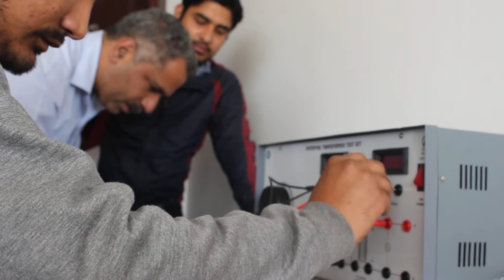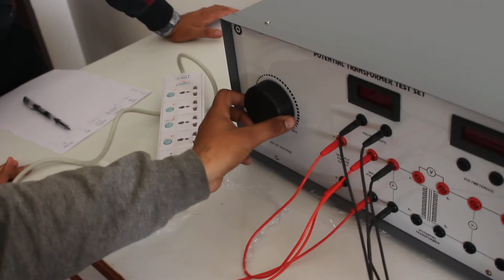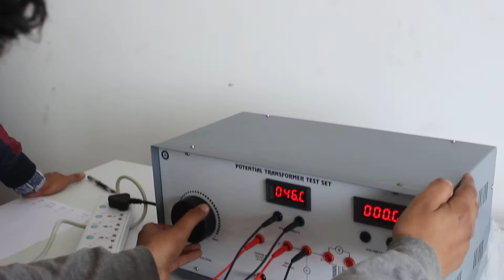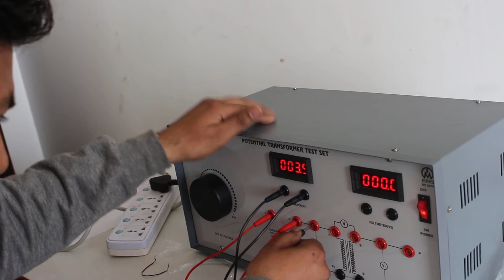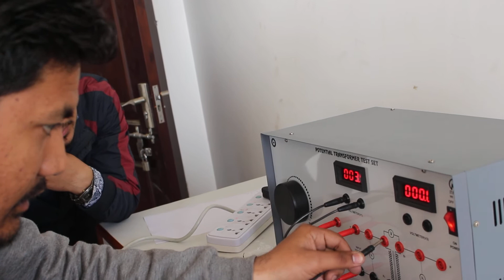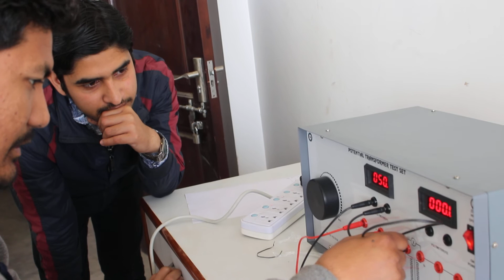Potential Transformer (PT) Testing Kit_MarsEdPal_ME2477P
This is the laboratory setup conducted in Nepal Banepa Polytechnic Institute , Banepa, Kavre, Nepal.
This video is the demonstration of Electrical Engineering Lab Tool or device known by "Potential Transformer (PT) Testing Kit ".
The installation is done by experts of MARS EdPal Company (India).